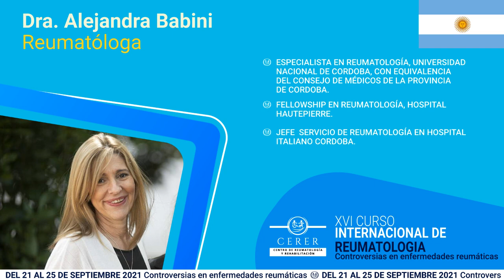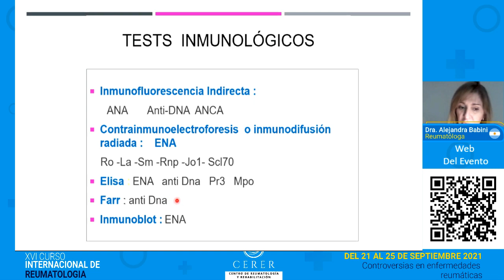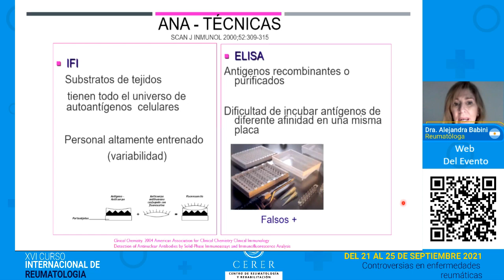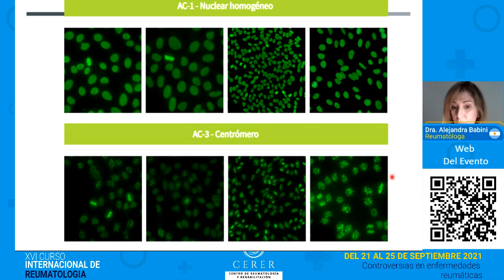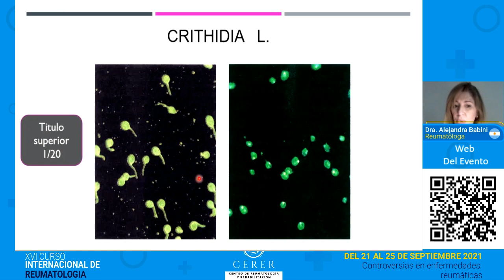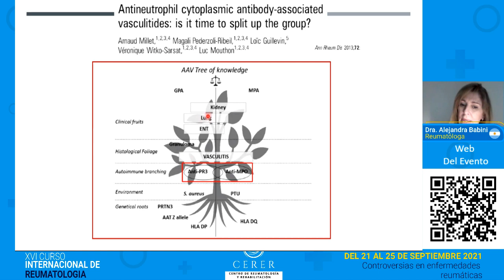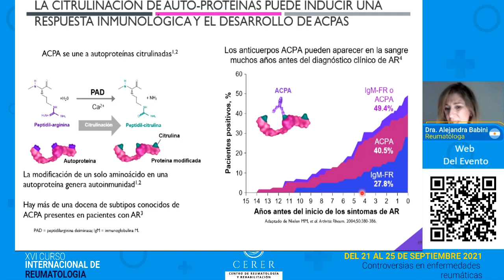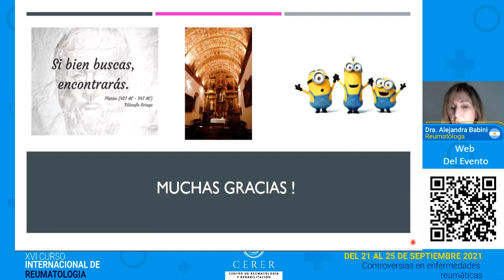Cómo se deben interpretar las pruebas de autoanticuerpos en las enfermedades Reumáticas autoinmunes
XVI CURSO INTERNACIONAL DE REUMATOLOGÍA CERER  2021, CONTROVERSIAS EN ENFERMEDADES REUMÁTICAS

Fecha: Sábado 25 de septiembre
Tema: Cómo se deben interpretar las pruebas de autoanticuerpos en las enfermedades Reumáticas autoinmunes.
Expositora: Dra. Alejandra Babini